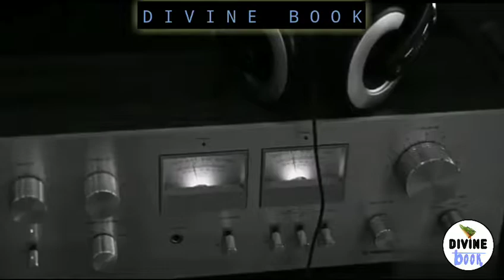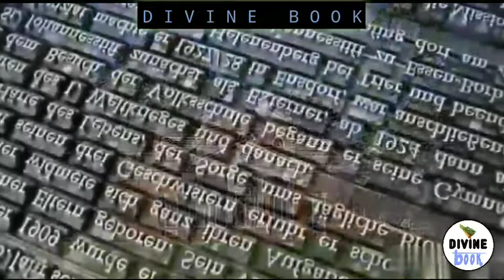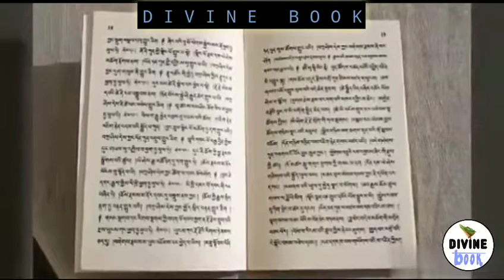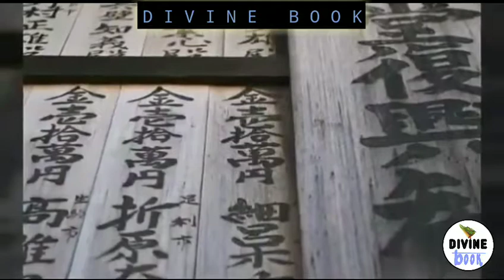[हिन्दी] दुनियां की १२ सबसे रहस्यमई कहानियां ||12 Biggest Mysterious Facts of World ||2018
प्रिय मित्रों ,

|| "डिवाइन बुक" || यूट्यूब चैनल में आपका बहुत - बहुत स्वागत है। इस चैनल पर आपको सारी विचित्र और आनोखी जानकारी प्राप्त होगी।
             इस वीडियो में आपको दुनियां के कुछ अजब रहस्य  और कुछ पौराणिक शिलालेखों के बारे में जानकारी प्राप्त होगी।

divinebook Presented :) Biggest Unsolved Mysteries Video of  [हिन्दी] दुनियां की 12 सबसे रहस्यमई कहानियां ||12 Biggest Mysterious Facts of World ||2018||...  divinebook IMPORTANT NOTICE : These All Things Are Copyrighted. We Just Edited And Published To Audience For Their Entertainment Purpose Only. All Right to above Music Label & No Copyrights Infringement intended.

mysterious things in india

mysterious things in history

mysterious things in hindi

mysterious things wikipedia

mysterious things in the ocean

new mysterious things 2018

mysterious thing in world in hindi

mysterious thing in the earth

mysterious thing in universe

mysterious thing in space

strange thing in india

stranger thing in the world

strange thing in the sky

strange thing in the ocean

strange thing in google maps

strange thing in space